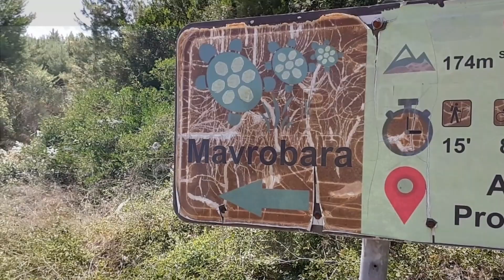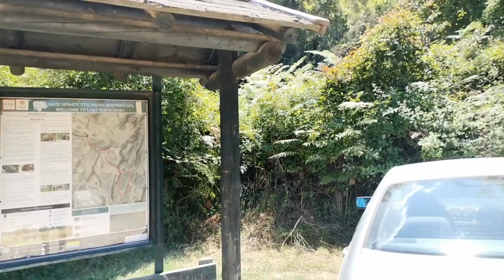Mavrobara - Turtle Lake 2023-07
Mavrobara
Turtle Lake
2023 07
Езеро на желките